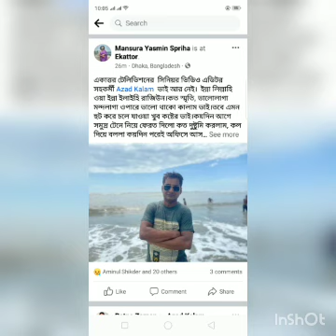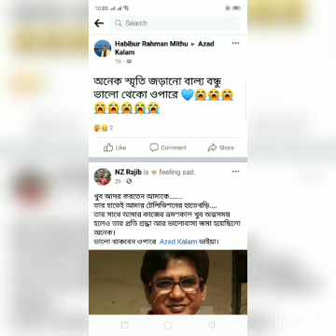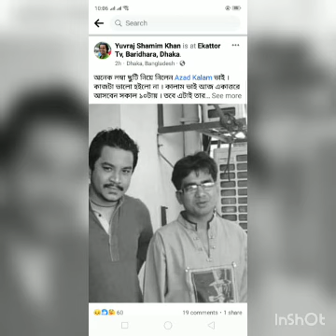Senior Video Editor (News) of Ekattor Tv's named Abul Kalam Azad passed away |মারা গেছেন আবুল কালাম